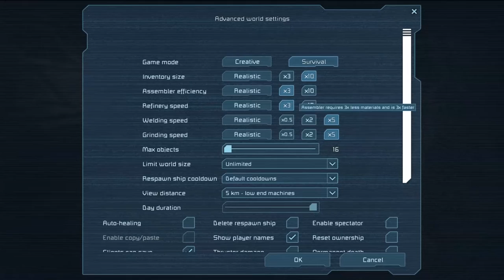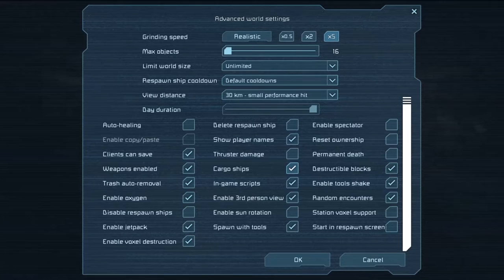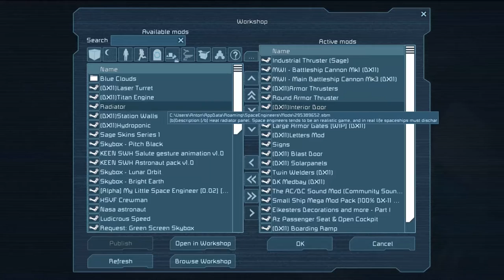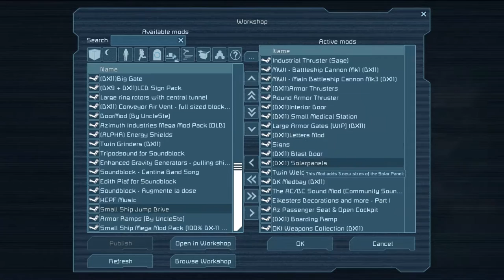Let's Play: Space Engineers - Survival #1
Channel
Background Music
● Blaze - Fluttershy's Dream
tags: Gta Rockstar editor Hd Funny Moments Rockstar BigAntoni